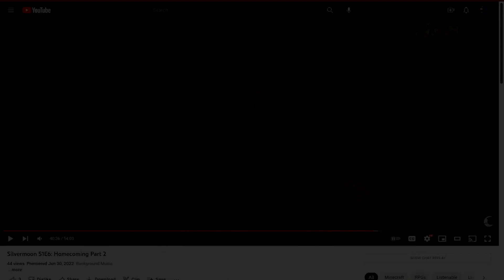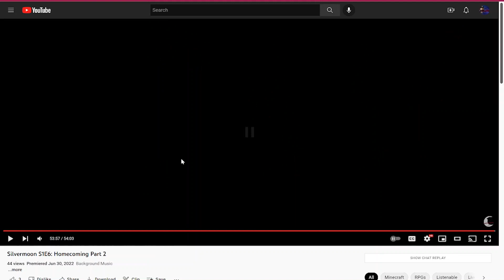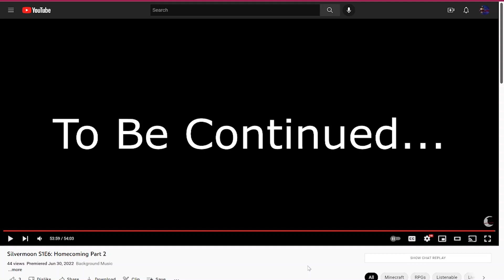Silvermoon Reaction E06 P3//Reaction Series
Hey Everyone
I hope you guys have enjoyed the video. Me and my friends really enjoyed the video. If you guys haven't already please go check them out.
Chris also have done all the editing for my reaction series so I hope you enjoy.